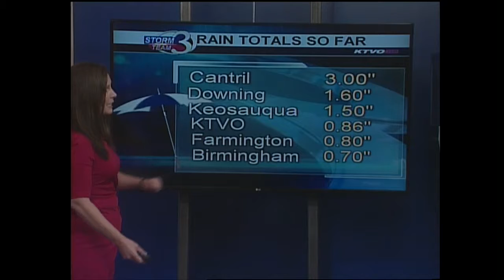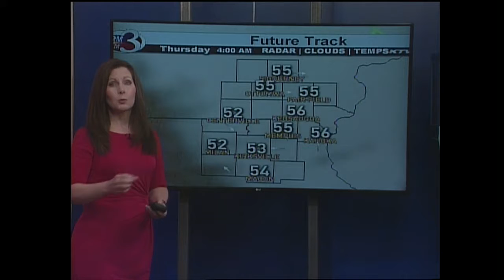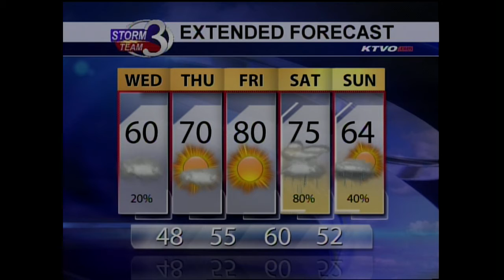Rain Exits, Cloudy and Cool